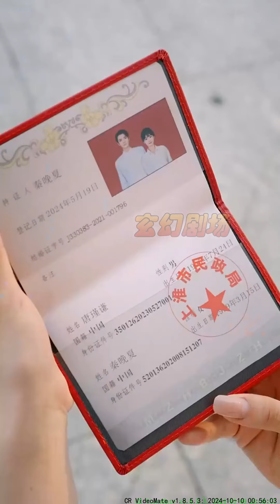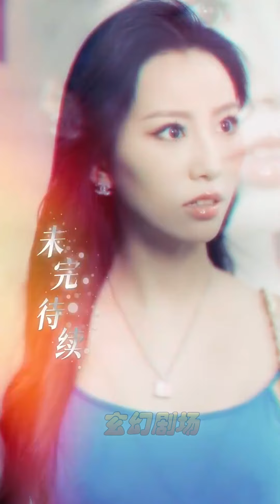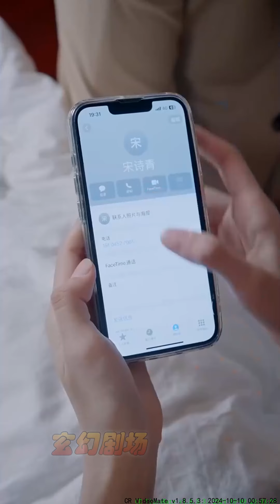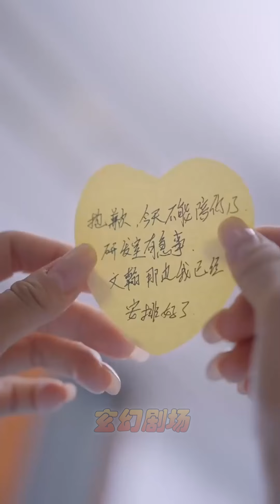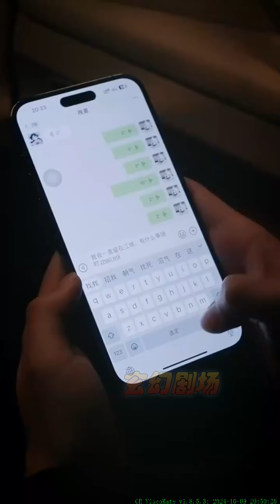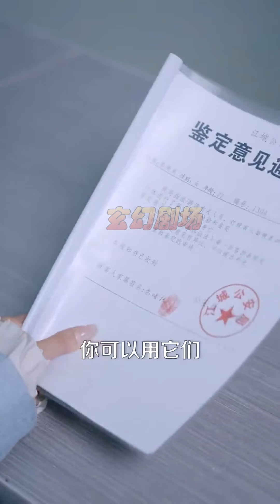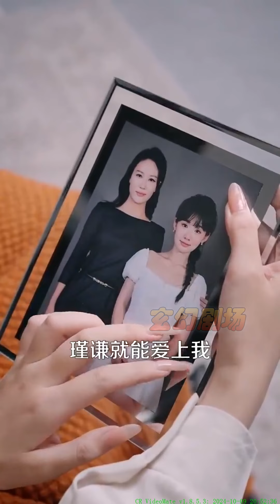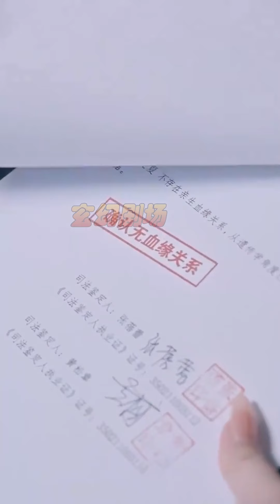【大結局完整版】《唐醫生他有億點寵》第1~100集#短剧#霸道总裁#爱情 都市 女频 甜宠剧 玄幻剧场 drama#chinesedramaengsub